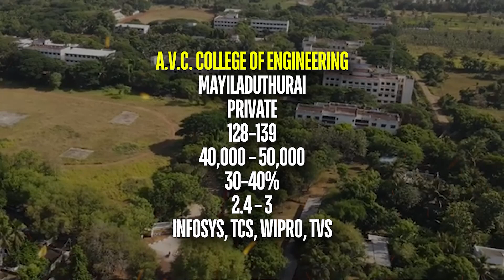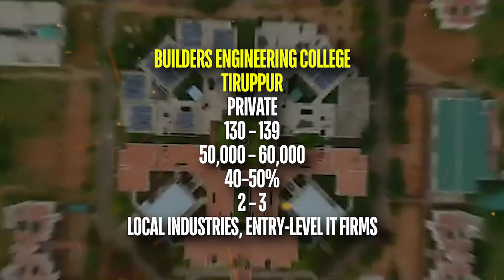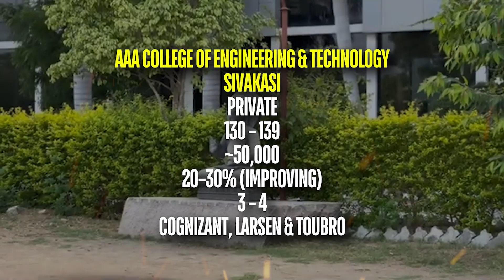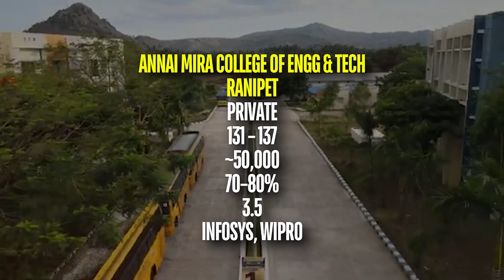TNEA Cutoff 120-140? TNEA 2025: Best Engineering Colleges in Tamil Nadu for 120-140 Cutoff Students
This bilingual Tamil–English video is your guide to the Top 10 engineering colleges in Tamil Nadu for TNEA 2025 admissions, specifically targeting students with cutoff marks between 120 and 140. We provide detailed information on each college’s fee structure, branch-wise ranking, and even a mini campus tour to give you a feel of campus life. Whether it’s a reputed government college or a top private institution, you’ll learn about the best options available for your score range in the 2025 Tamil Nadu engineering admission season.

Don’t let a low TNEA cutoff score deter you – there are plenty of great colleges in Tamil Nadu that accept students in this range. This video highlights those opportunities by covering colleges across Chennai, Coimbatore, and beyond, showcasing what each institution offers in terms of courses, facilities, and rankings. We’ve tailored the content for the 2025 TNEA counselling process, so all information is up-to-date for this year’s admissions. Perfect for Tamil-speaking students and parents, our bilingual explanation ensures you won’t miss any details as you prepare to choose the best engineering college for your future.